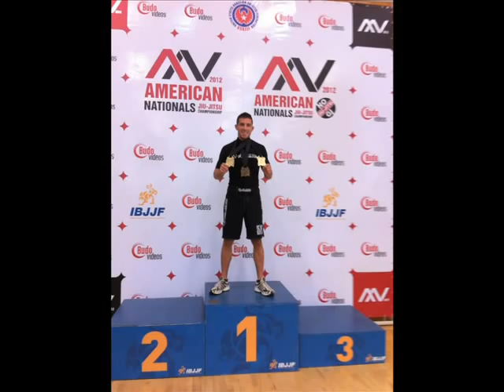Pasando Guardia Charla con Marcos Torregrosa. parte 1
Nos habla de sus inicions en el arte del Jiu jitsu, sus combates , anecdotas , entrenamiento con Lloyd Irving .